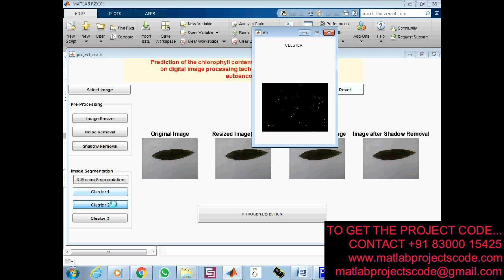Prediction of the chlorophyll content in Pomegranate leaves based on digital image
Prediction of the chlorophyll content in Pomegranate leaves based on digital image processing technology

Matlab code for Prediction of the chlorophyll content in Pomegranate leaves based on digital image processing technology

The content of the project:
1. IEEE standard reference paper
2. PowerPoint presentation
3. Screenshots
4. Software
5. Source code
6. Videos
7. ReadMe document to guide.

ABSTRACT:
Most leaf chlorophyll predictions based on digital image analyzes are modeled by manual extraction features and traditional machine learning methods. In this study, a series of image preprocessing operations, such as image threshold segmentation, noise processing, and background separation, were performed based on digital image processing technology to remove the background and noise interference. The intrinsic features of the leaf RGB image were automatically learned through a stacked sparse autoencoder (SSAE) network to obtain concise data features. Finally, a prediction model between the RGB image features of a leaf and its SPAD value (arbitrary units) was established to predict the chlorophyll content in the plant leaf. The results show that the accuracy and automation of the detection of chlorophyll content of the deep neural network in this study are higher than those of traditional machine learning methods.